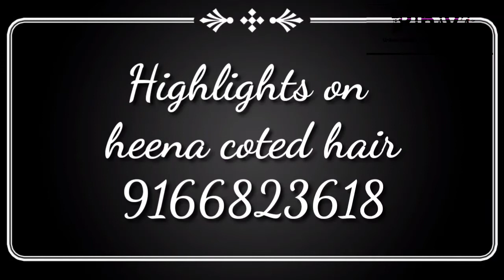highlight technic with dot cap at pinty's unisex salon, हाईलाइट करने का आसान तरीका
hair highlights by dot cap, product streax blond powder mix with 20 volume dovloper